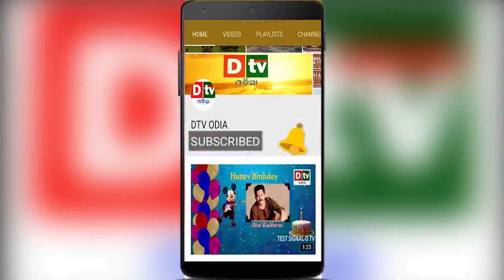10 GANA RUNA CHADA | ଦଶ ଗଣ ଋଣ ଛାଡ#DTVODIA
10 GANA RUNA CHADA | ଦଶ ଗଣ ଋଣ ଛାଡ#DTVODIA